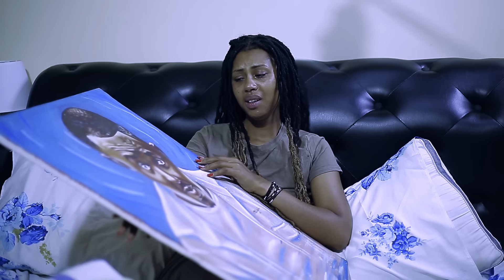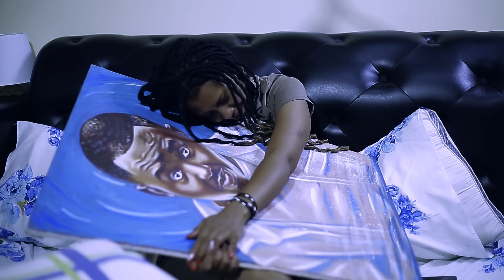KILLAMAN PART 494:MY HEART 364:PAPA yannick abonye yannick ibyishimo biramurenga